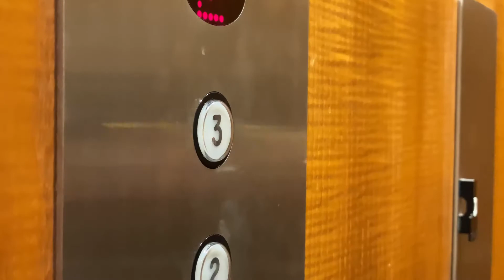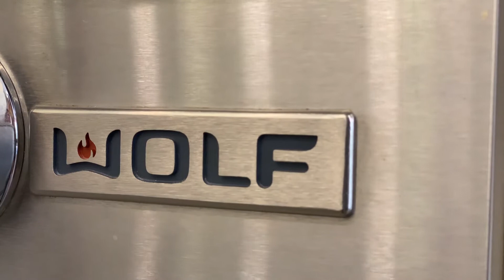Exquisite Estate 10 Minutes From Manhattan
You will fall in love with this custom built Architectural Masterpiece from the minute you walk through the door. No detail was missed in this custom built home on over 1 acre of land with almost 11,000 square feet of living space including the lower level. This home is located just 5 miles from the George Washington Bridge which makes for an easy commute to Manhattan in a secluded cul-de-sac on the East hill of Tenafly. Spanning over two floors plus a lower level that includes a wine cellar, theater room, and so much more, this home is also outfitted with an elevator that stops on all three floors. This custom-built home offers a modern layout with the most exquisite detail. The first floor features spacious rotunda entry foyer, large skylights, formal dining room, vaulted ceilings, two kitchens, one eat in, bar, great room. Feel the light cascading through the glass of your bright open living room while you enjoy the space and entertain your friends. Every inch of this house was so well thought out. There is custom radiant heated bluestone floors throughout the home which you will love and brownstones on the exterior of the home. 10 Nelson Place is an art lover’s dream as there is so much wall space to display your collection. The large living room doors lead to the immaculately landscaped garden, bluestone patio, outdoor kitchen. It is perfect for indoor and outdoor entertaining. The backyard has a stunning in-ground heated salt-water pool and is one of the few homes in Tenafly that has a tennis court with lighting which has been grandfathered in. The first floor also includes a library that is a sanctuary within your home. The library overlooks the luscious landscaping. The resort-like master bedroom suite is located in its own wing on the first level. As you walk towards your master suite, you feel as if you have brought the outdoors inside. The architectural layout is just surreal. The master suite also includes his and her walk-in closets as well as separate bathrooms, and a steam shower.

The second level includes an additional 5 en-suite bedrooms some with balconies looking out over the stunning backyard landscape, 2 cedar closets and a recreation room. The entire home has motorized shades throughout, custom lighting which are all integrated into a home automation system making it a smart home. The home also includes a heated 3 car garage & driveway.

This Tenafly home is your dream that can come true after all.

Price: $4,295,000